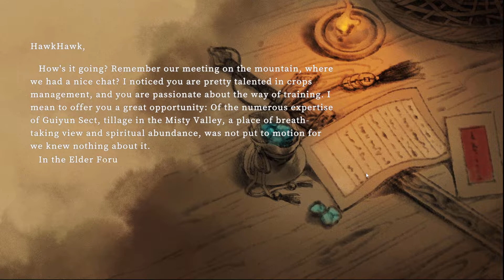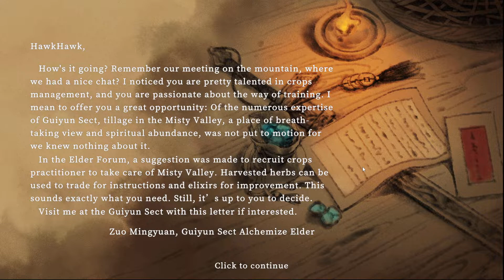Immortal Life Early Access Part 1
Immortal Life has now released into Early Access so let's take a long look at it. This is a farming, cultivation, and life style game. We are going to join a sect when tragedy hits and do our best to farm, fight, fish, and rebuild our sect.